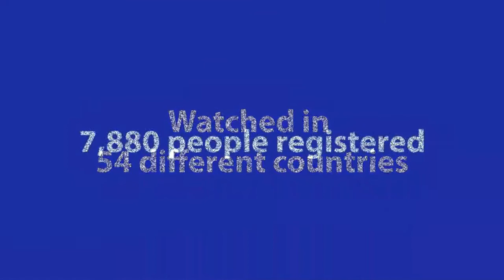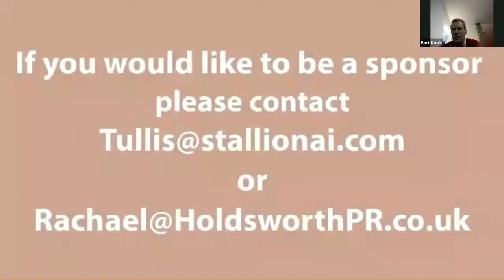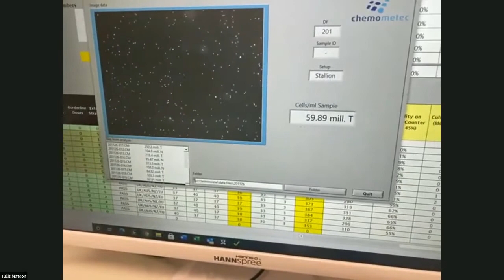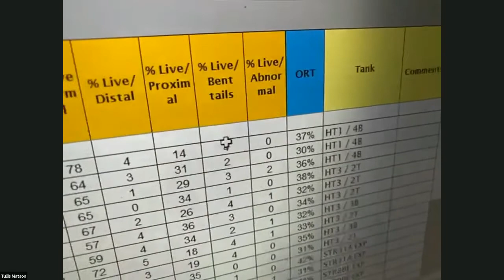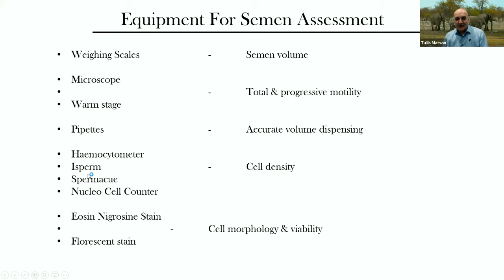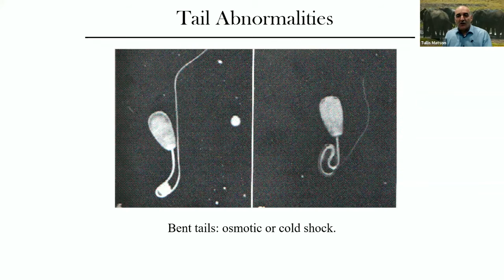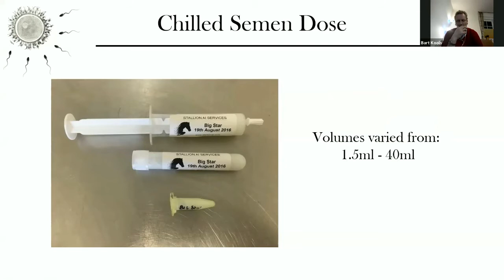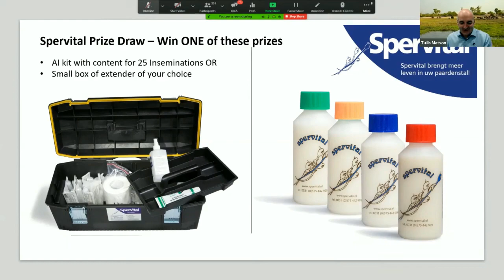Tullis Talks About Stallion Management and Semen Assessment with British Breeding 26 Nov 2020